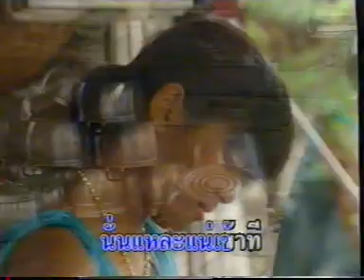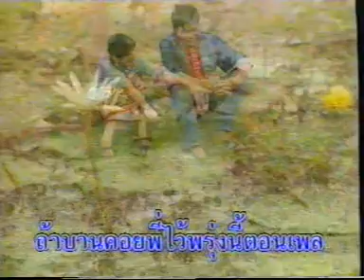เทพธิดาผ้าซิ่น - ยอดรัก สลักใจ (KARAOKE STEREO)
เรียบเรียง : ประยงค์ ชื่นเย็น